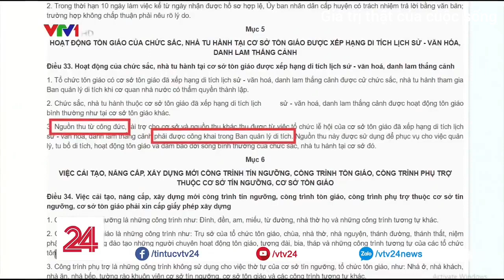Nhà chùa lợi dụng tiền công đức của dân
Kênh tổng hợp nhiềvideo ý nghĩa trong cuộc sống